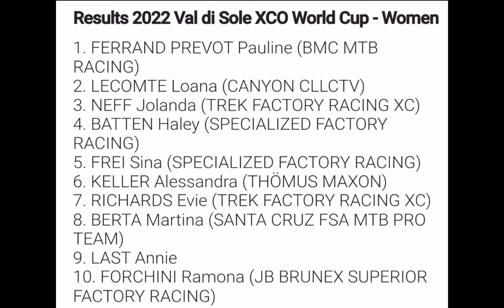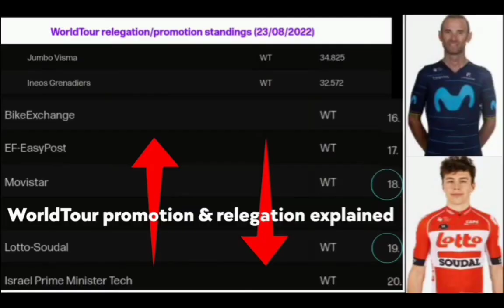Pauline Ferrand-Prevot Wins | 2022 Val di Sole MTB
Classification

1 FERRAND PREVOT Pauline (BMC MTB RACING)
2 LECOMTE Loana (CANYON CLLCTV)
3 NEFF Jolanda (TREK FACTORY RACING XC)

4 BATTEN Haley (SPECIALIZED FACTORY RACING)
5 FREI Sina (SPECIALIZED FACTORY RACING)
6 KELLER Alessandra (THÖMUS MAXON)
7 RICHARDS Evie (TREK FACTORY RACING XC)
8 BERTA Martina (SANTA CRUZ FSA MTB PRO TEAM)
9 LAST Annie
10 FORCHINI Ramona (JB BRUNEX SUPERIOR FACTORY RACING